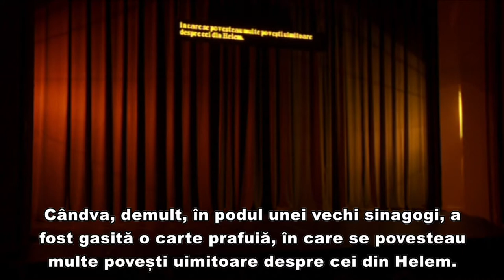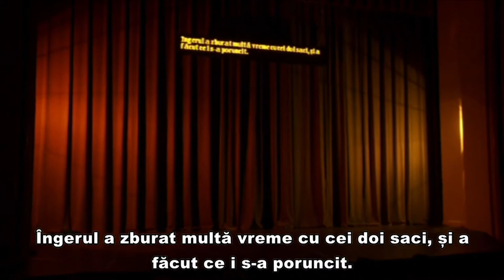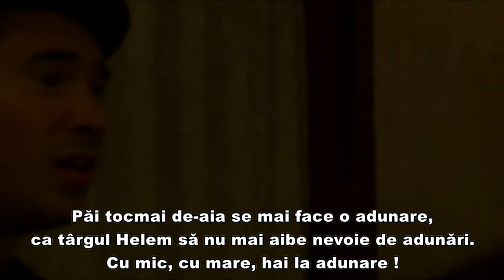TES FEST, ediția a VI-a - Spectacol PROȘTII DIN HELEM de Mikhail Gershenzon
Încheiem cea de-a VI-a ediție a Festivalul Internațional de Teatru Idiș - TES FEST cu spectacolul PROȘTII DIN HELEM de Mikhail Gershenzon, regia Dan Tudor, o producție a Teatrului Evreiesc de Stat!

Vă invităm cu drag să ne fiți alături! Vizionare plăcută!